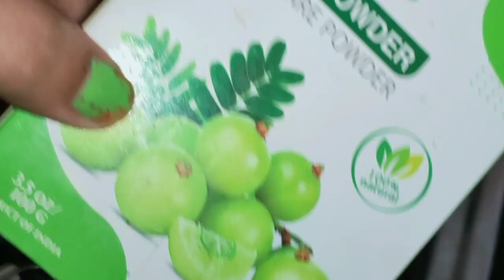छोटे कितने ही ख़राब हो चुके बालों को बनाए तेजी से लंबा घना करे | Long Thick and Black Hair Superfast